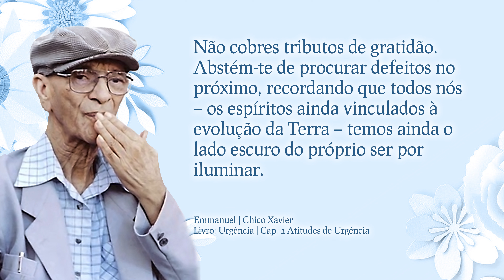O Pão Nosso de Cada Dia com André Luis Chiarini Villar | 472º Programa | 17/06/2022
Citação do dia:

Abstém-te de procurar defeitos no próximo, recordando que todos nós – os espíritos ainda vinculados à evolução da Terra – temos ainda o lado escuro do próprio ser por iluminar.

Emmanuel | Chico Xavier | Livro: Urgência | Cap. 1 Atitudes de Urgência

Ajude as obras assistenciais do CEPAC, adquira em nossa loja virtual o  livro Sinal Verde - Francisco Cândido Xavier pelo espírito de André Luiz: